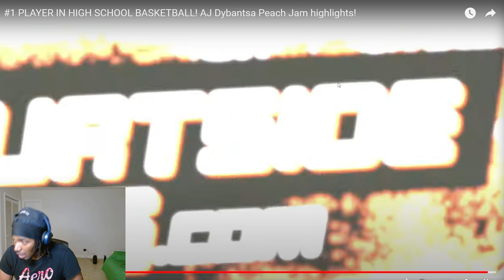AJ DYBANTSA COULD BE THE NEXT ANTHONY EDWARDS! #1 PLAYER IN HIGH SCHOOL BASKETBALL…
#1 PLAYER IN HIGH SCHOOL BASKETBALL! AJ Dybantsa Peach Jam highlights